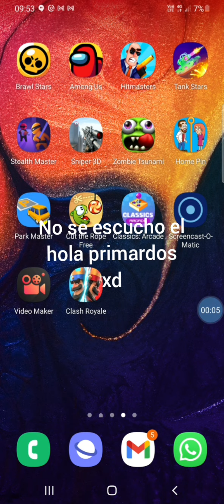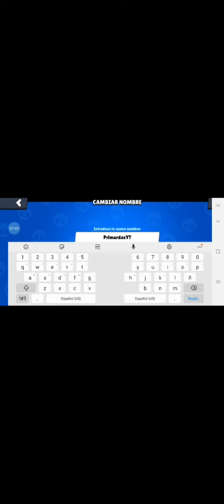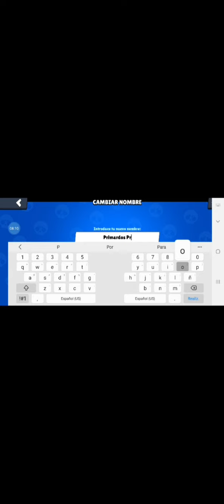Probando el nuevo modo de juego y cambiando el nombre.